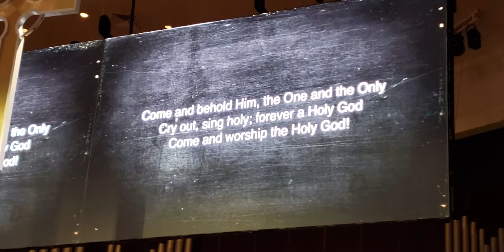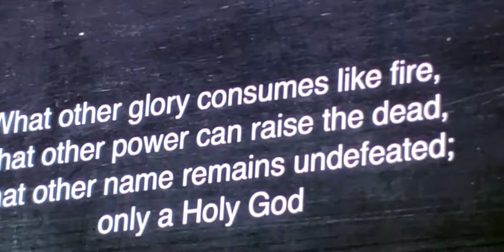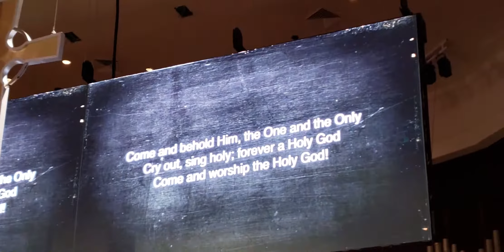A part of musical worship! Parto de la muzika preghado! 2 /2/20